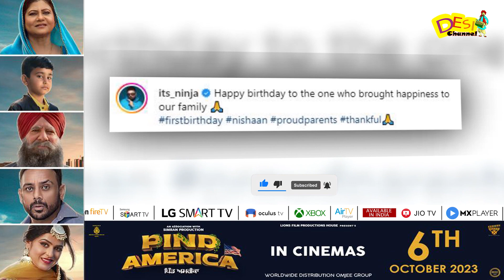Ninja Celerated His Son Nishaan’s Birthday With Family | Latest Updates | Desi Channel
DAILY HUNT
Sling TV (Dish Network USA)
ROKU
Toober Tv available on
Shaw (Canada)
Roggers(Canada)
Videotron (Canada)